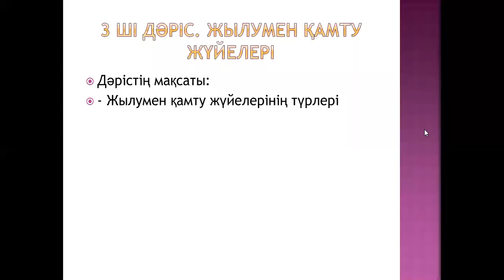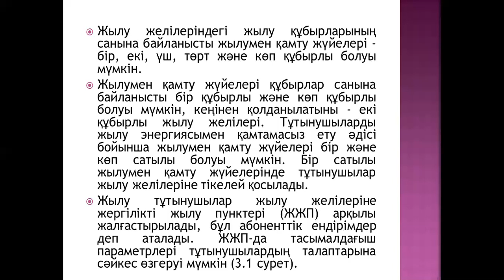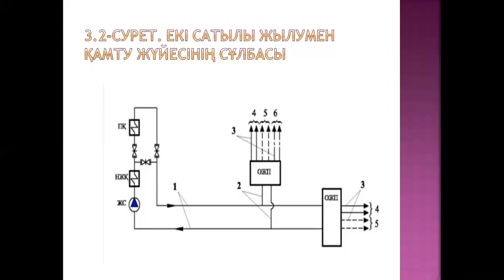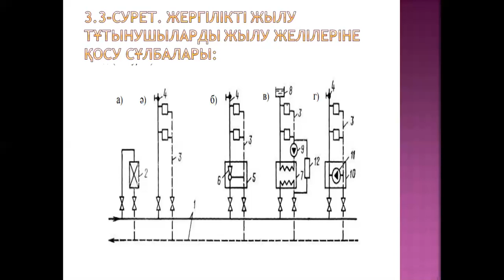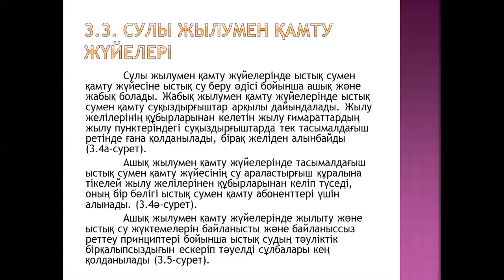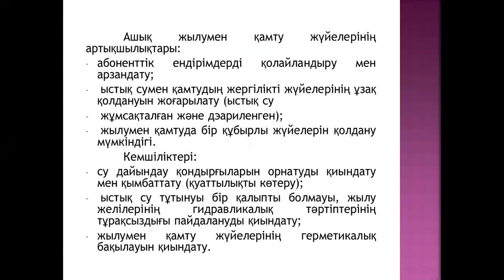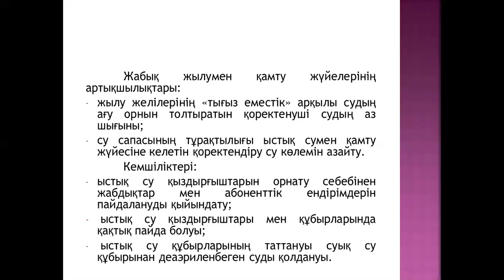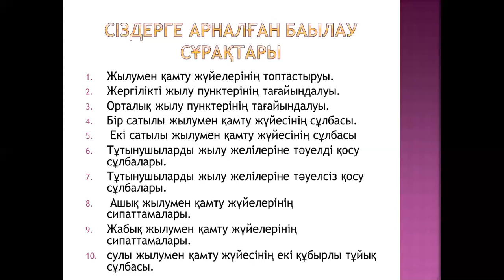Жылуландыру негіздері және жылуменжабдықтау 3 дәріс бак жылуэнергетика Агильбаева М.Ж